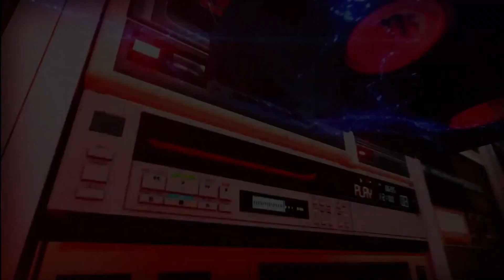WWE 2K23 Roman Reigns vs Demon Finn Balor Judgement Day WWE Full Match atRaw is XXX(UHD60FPS)Concept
WWE 2K23 Roman Reigns vs Demon Finn Balor Judgement Day WWE Full Match atRaw is XXX(UHD60FPS)Concept#wwe2k23